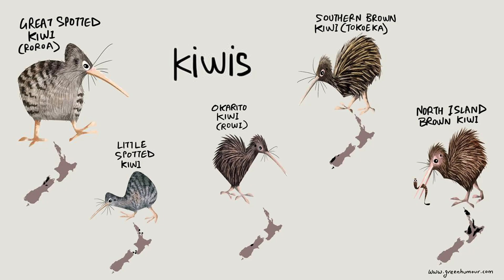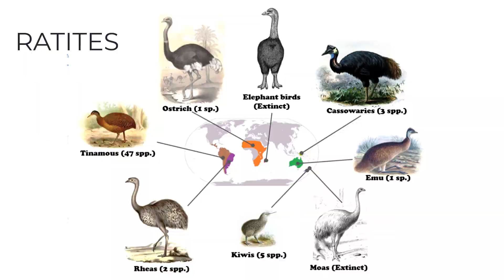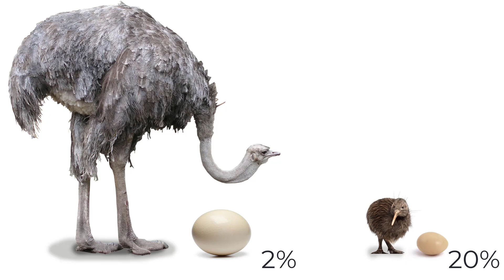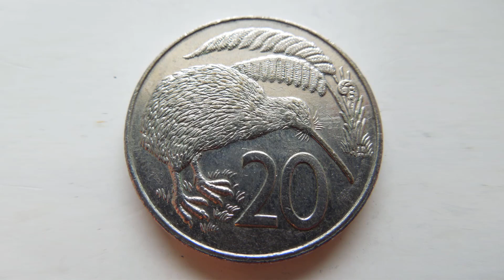What Do You Know About The World's Strangest Bird: Kiwi?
A national symbol of New Zealand, the flightless kiwi is among the most unique birds in the world.

Evolving in the absence of most large predators, the kiwi bird fills a similar ecological niche as many land mammals elsewhere, a fact reflected by the kiwi’s anatomy. Like many mammals, their bones are filled with marrow. They rely on their sense of touch and smell. And their soft feathers feel very much like fur. Nevertheless, despite considerable conservation efforts, this animal is in danger of becoming extinct.